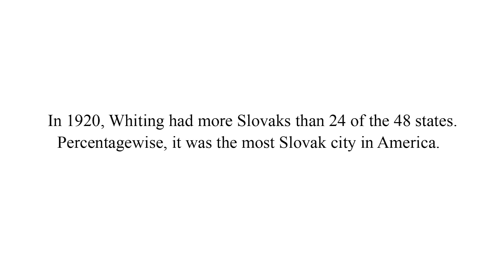The Slovak Women at the Sokol Club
This video was produced by the Whiting-Robertsdale Historical Society, with assistance from ViviComp Media. Any reuse of this footage must be approved by the Whiting-Robertsdale Historical Society.

To learn more about the history of Whiting and Robertsdale,